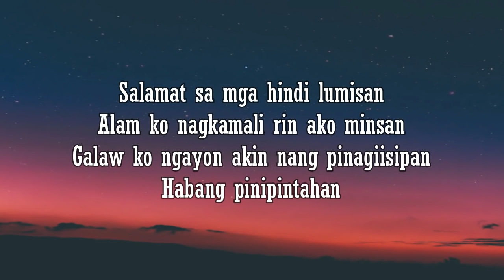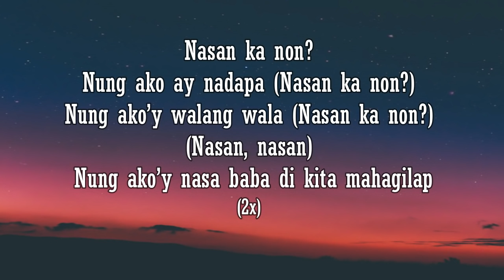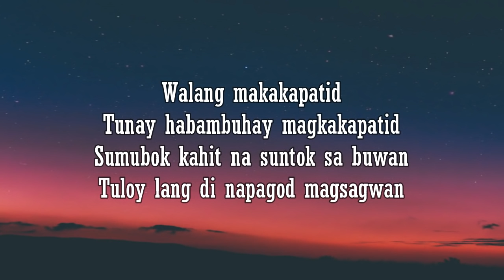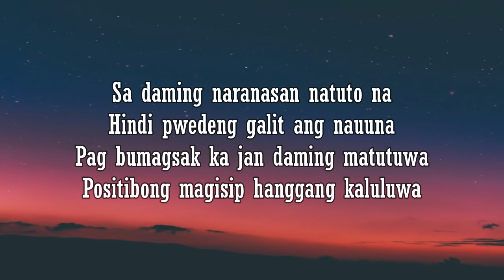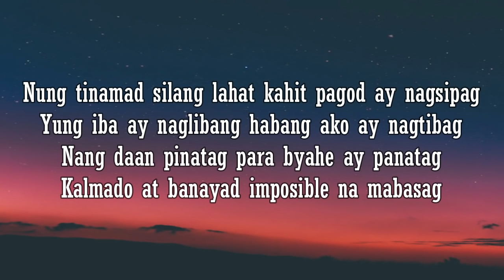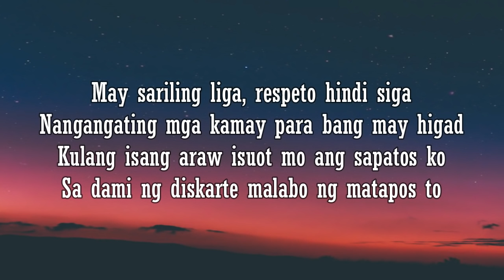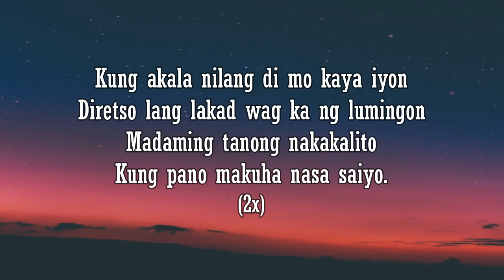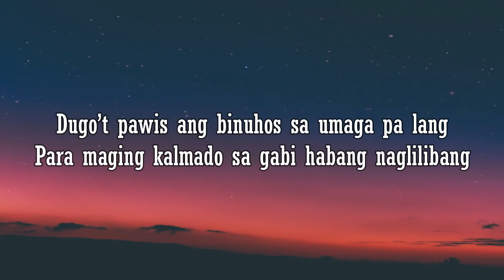Omar Baliw X CLR - K&B (Lyric Video)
Artist:  Omar Baliw X CLR
Song: K&B